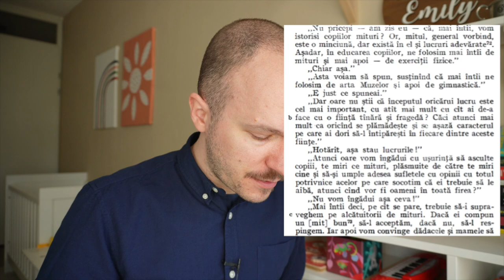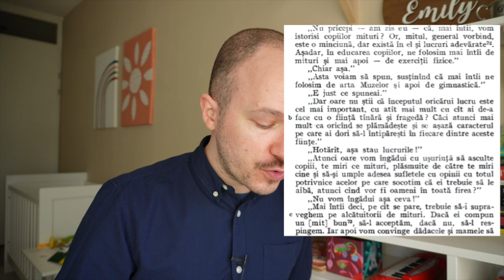Platon și păcănelele (Despre limitarea publicității la jocuri de noroc)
Bine ar fi să nu fie nimeni dependent de păcănele sau alte jocuri de noroc, însă realitatea bate idealurile. Ce e bine să facem? Cât e statul justificat să intervină?

- Dacă vreți să susțineți acest podcast, puteți dona pe episod aici